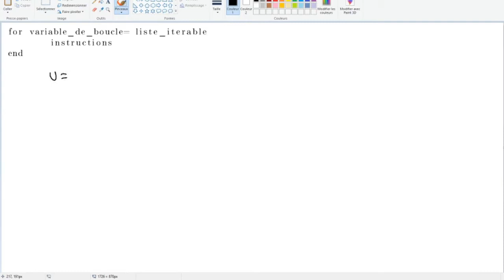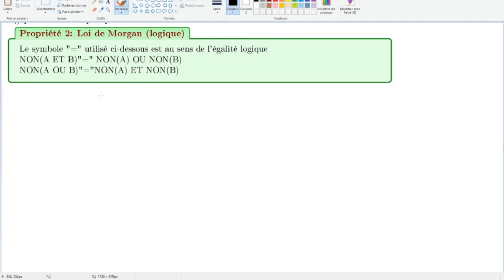Cours informatique 21/09 Boucle for/ boucle while et tests